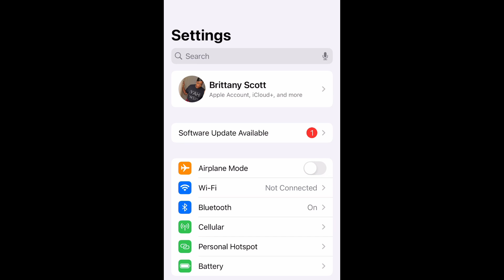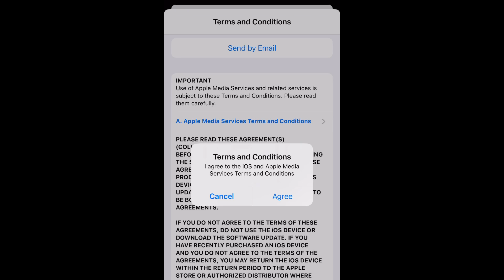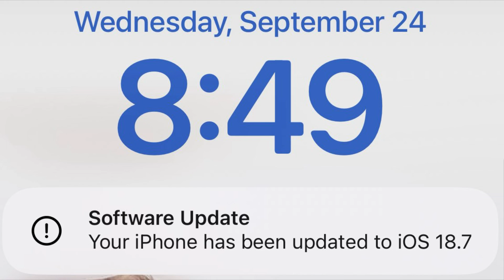How To Install Software Update iOS 18.7